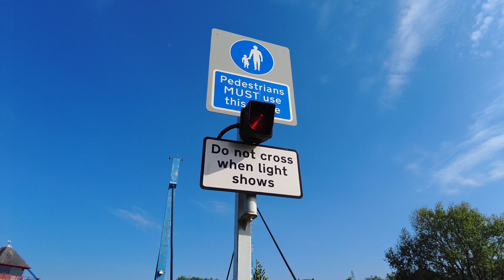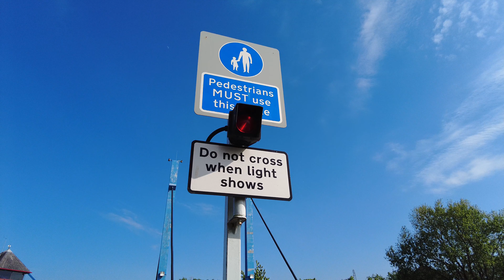*BELL REPLACED* Preston Docks Swing Bridge (2022)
Yep that's right, the bell has gone! I think the new sounder is a Yodalarm YA40 set on French Fire tone but I couldn't see it properly because of its location on the bridge and the fact that it is the same colour as the bridge itself.

I know the old bell was replaced with a new bell a few years ago and now that has been replaced too; I assume it got water damaged with it being so low down and a normal sounder would be more waterproof. Other than that, everything is still the same